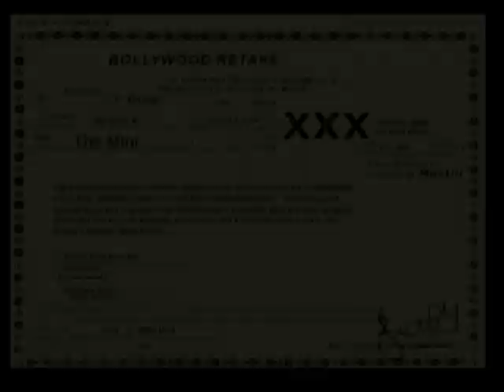BOLLYWOOD RETAKE - DAMINI